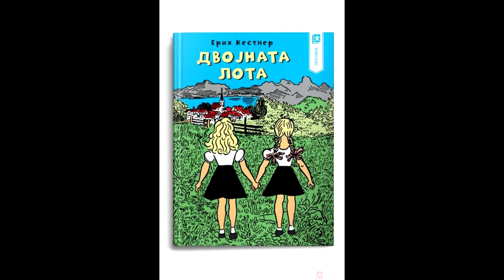Двојната Лота 1 6 АУДИОЗАПИС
Животна приказна за близначки разделени меѓу разведените родители. Солзи, разделби, љубов и среќен крај. Дали амбициите треба да се стават пред семејството? Дали човек треба да даде втора шанса?
Дали сите животни приказни се како бајка? Сигурна сум дека пред добриот човек претстои тежок, но добар пат, само да не се откаже од добрината!